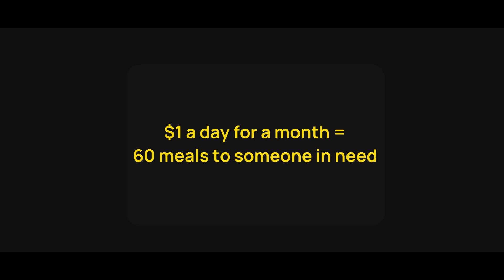OzHarvest Regular Giving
The wonderful Viele, from The Wellington, a charity we support in Melbourne, shares how the food we provide is a doorway for connection, to help people open up and start conversations. You can help keep our wheels turning, and deliver nourishing produce to charities like The Wellington by becoming a Regular Giver today